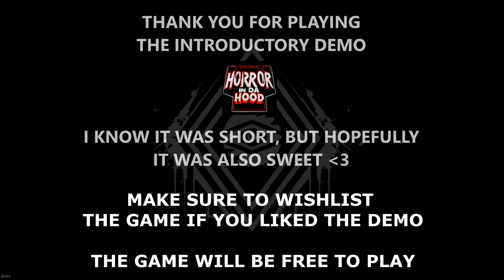Gameplay ➜ The Nightmare Chronicles - Horror In Da Hood DEMO ✅1080p-60FPS✅